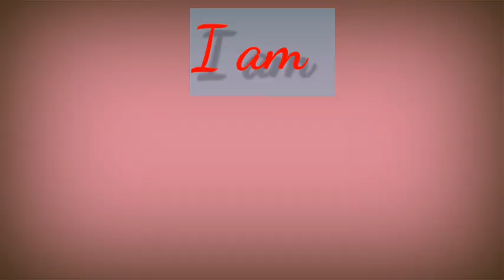MATTED TOY POODLE | SUMMERCUT LOOK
And i am a pet groomer.

My Channel is about pet grooming services, and also my life style.

This video Grooming a matted toy poodle breed of dog,
long time  without grooming because of lockdown.
a type of cuts is a summercut.

How to cut dogs hair | Japanese spitz

Matted Dog Grooming || Shave | Groomer style

How to cut dogs nail

Matteddog Grooming Groomerstyle

Matted Dog Grooming
Dog grooming
How to groom a dog
My favorite groomer
Grooming tips
How to groom
Paw trimming
pet groomer
General pet grooming
clipping a dog,dede croy,dog haircut
FullGroom GroomerStyle
dog grooming,grooming tips,how to groom a dog,General pet grooming
Matted Dog Grooming
Dog grooming
My favorite groomer
Grooming tips
How to groom
Paw trimming
pet groomer
Safest way to groom,
Shih tzu
Dog whisperer
Matted dog
Paw trimming
Shih tzu
My favorite groomer
Pet groomer
Winnie the matted dog
Grooming shave
dog grooming equipment
Dog grooming stand
Grooming dog
Dog grooming
Creative grooming
Pet grooming
Best groomer
Disabled pet groomer
Dog groom